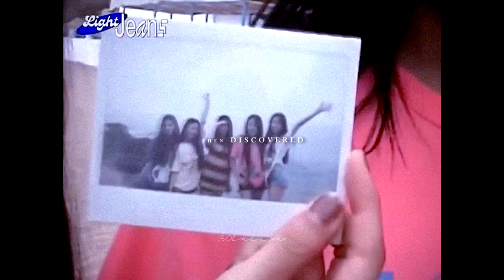Minji and Haerin | Out of The Woods (TV) (Catnipz)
1989 (Taylor's version) album is OUT NOW